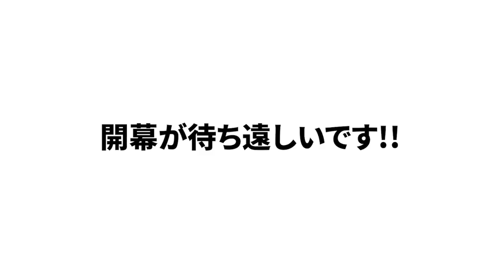【交流戦は稼ぎ時である!?】今までの交流戦を振り返りながら語ります！